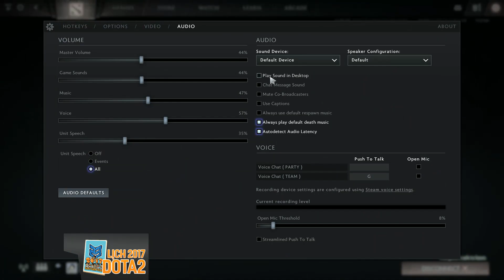AoT vs BýM - bo1